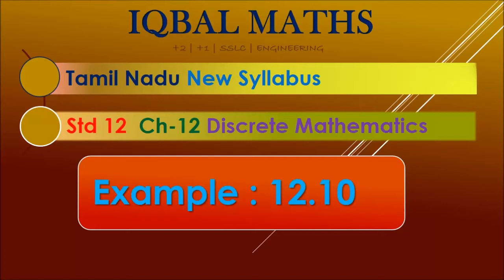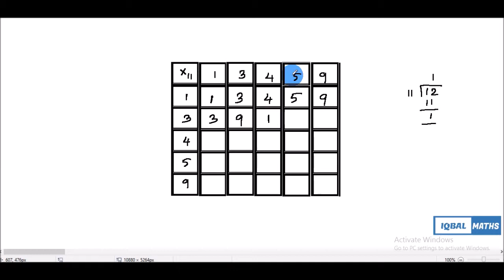TN Class 12 Maths New Syllabus Example 12.10 Chapter.12 Discrete Mathematics